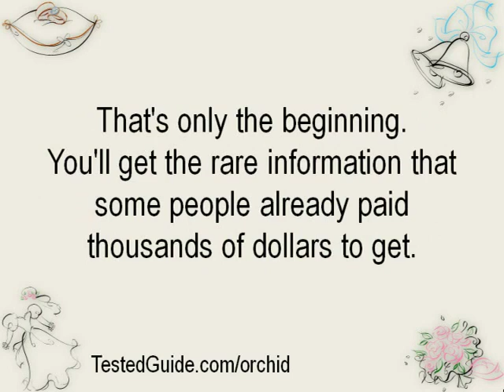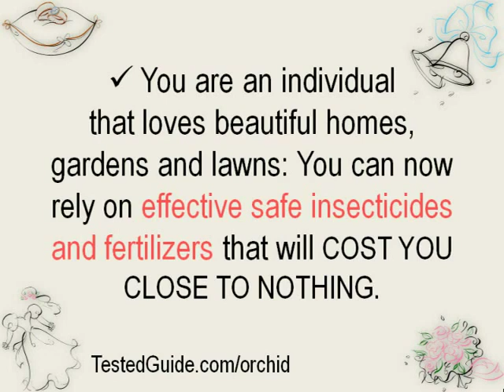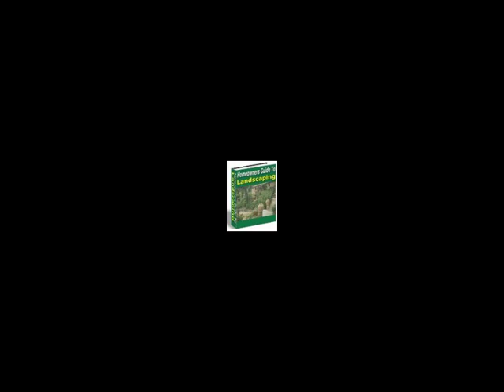Miracle Grow Orchid Fertilizer: NO OTHER CHOICE but to explode in beauty!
What could you expect from Complete Orchid Fertilizer?

Let this wickedly effective fertilizer work for you, behind the scene... Days and nights!

Even Idiots Are Guaranteed to Jump From Humiliating Failure to Stunning Success At The Very First Try

Neighbors will beg you for your hidden secrets!

If you'd like to obtain gorgeous mature orchids without waiting years, then this is the most important ebook you'll ever find.

You'll discover how to unlock your orchids' full potential. You'll know exactly how to feed your orchids to quickly, easily and inexpensively get astonishing results.

When you discover this exclusive Complete Orchid Fertilizer that SAFELY increases orchid's growth rate up to 250%...

You know how to skyrocket your orchids up to new mind-blowing levels of beauty and value...

...no matter what kind of results you've been getting up to now.

...and no matter how bad your orchids currently look.

You will be given never revealed before secrets on how to give your orchids NO OTHER CHOICE but to explode in beauty!

You'll be one of the few to profit from little-known advices on how to choose the perfect orchid, watering for fast results, planting special technique and secret tricks.

That's only the beginning.You'll get the rare informations that some people already paid thousands of dollars to get.

You'll also discover the long-lasting pest-resistant natural insecticides that work longer than commercial brands.

You'll learn the best ways to protect your plants, your trees, your pets and your family.

At last, you'll learn how to deal effectively with wicked weeds for FREE.

You'll be also guaranteed to avoid expensive professional pest control services; you'll know what it takes!

... and this is just the tip of the iceberg! This ebook is crucial if:

1- You are an individual that loves beautiful mature orchids: You can now grow your own healthy and mature orchids in a matter of months instead of years.

2- You are a professional gardener: You'll reduce in your insecticides and fertilizers costs. Your pocket will of course feel the change.

3- You are an individual that loves beautiful homes, gardens and lawns: You can now rely on effective safe insecticides and fertilizers that will COST YOU CLOSE TO NOTHING.

YOU will know how to obtain healthy mature orchids, without waiting years.

and how to obtain a great lawn, without breaking your back every weekend.

In this ebook you will find recipes and techniques that work to:

Increase the growing process to obtain healthy mature orchids...FAST

Improve your orchids vigor. Get richer and deeper color. Get a greater efficiency of water use and transpiration. Earlier maturity

Say good-bye to those annoying yellow spots. Learn the secret to keep your grass greener in water restricted areas and in hot weather.

Kill ants and destroy the entire colony in 3 days or less.Kill harmful insects while fertilizing your soils

How to keep your grass well-aerated without renting or buying any machinery.

You'll Get Visible Results Within 3 Days!ALL the recipes contains products that we all have in our kitchens and bathrooms!

Why spend hundreds of extra dollars?
Start today!

Take advantage of ALL the recipes...get stronger, nicer and bigger orchids... FAST, for the rest of your life.